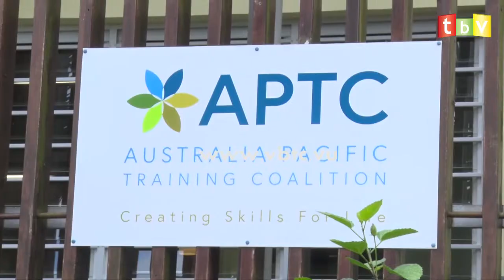APTC has 69 graduates for 2019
The Australia Pacific Technical College has seen 69 New graduates this year in a ceremony in Port Vila